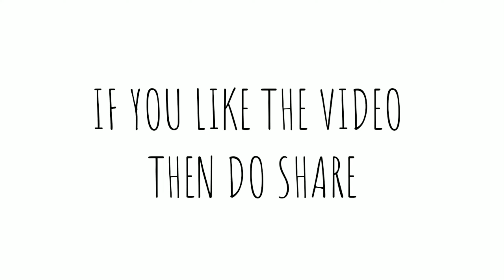WEDDING WEAR ONLINE SHOPPING HAUL || ETHNIC WEAR FOR WOMEN From AMAZON | MYNTRA | AJIO | LIMEROAD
Aaj mein share karungi Online kharide hue kuch weddings pe pehne ke liye ethnic wear for women.
ye saree ethnic wear meine online liye hain. jaise ki amazon, myntra , ajio aur limeroad se.
sab hi products affordable hain aur bahot sunder hain.

Amazon -
Kapaaha Chunni
Chandrakala Chunni
Sneh Brocade Skirt
Studio Shringar Blouse Brocade
Indian Handicraft Handbag

Business - walkamilewithrohini